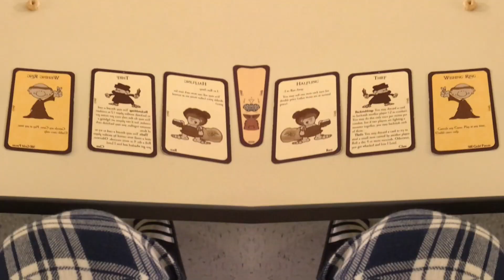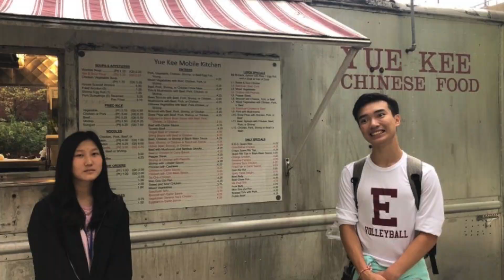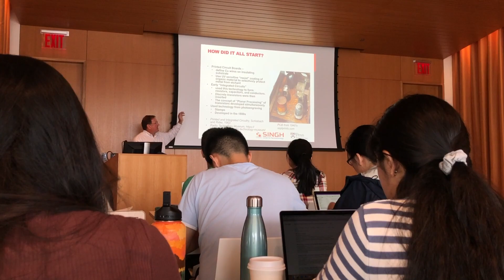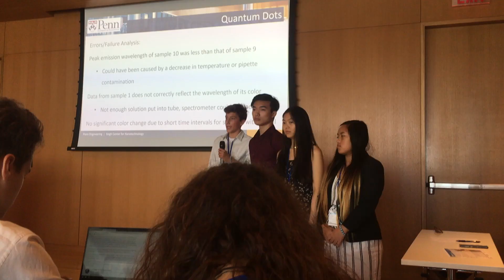The UPenn ESAP Experience ft. chloe, alice, jonathan, neha, and lois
timestamps! i hope this helps!
intro - 0:00
housing - 0:55
dorm life - 1:44
food - 2:39
academics - 4:32
activities - 6:44
past students testimonies - 8:23
to lois - 13:28
to alice - 15:09
to neha -  16:08
to chloe - 17:58
to jonathan - 19:20
to joseph - 21:20
final words - 24:25

the promised UPenn food survival guide!
here's the food list I promised :) it has more than 5000 characters so I put it on a shared google doc instead! enjoy!!

feel free to hmu if you have any questions or wanna chat!

music creds!!